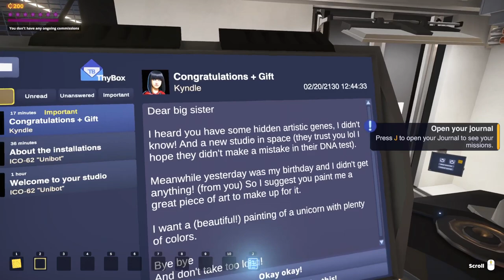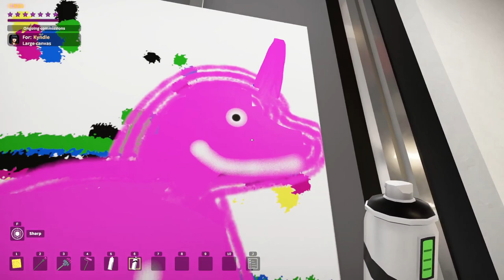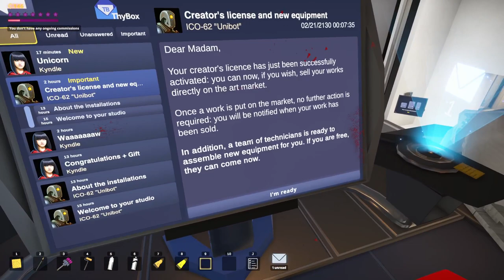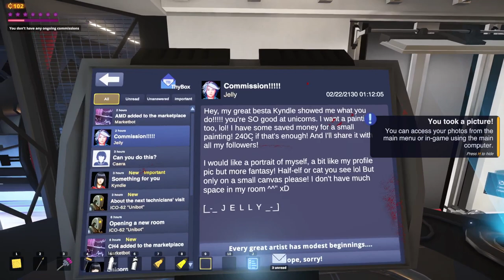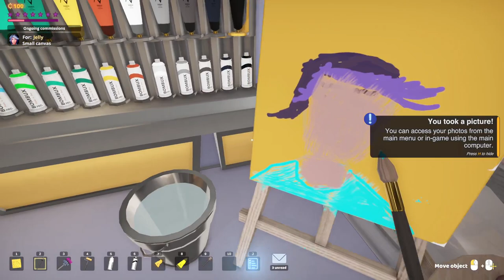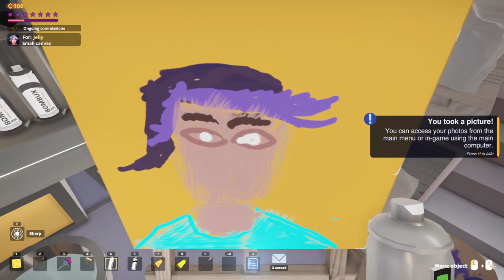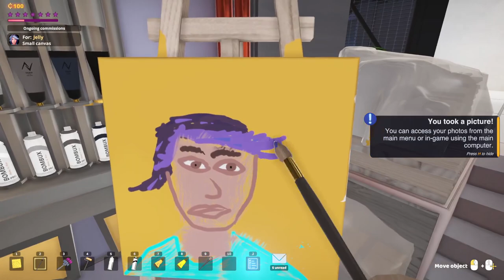I Used Explosions To Become A World Renowned Artist - SuchArt! Genius Artist Simulator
I Used Explosions To Become A World Renowned Artist in SuchArt! Genius Artist Simulator. SuchArt! is a unique artist sim game with realistic paint mixing, physics and numerous painting tools. Upgrade and customize your studio, complete tasks, sell and expose art, buy instruments and get famous! In this first episode I show off my artistic talent by selling a unicorn painting, a portrait and some explosive and gravity-defying art. I hope you enjoyed this episode of SuchArt!

About SuchArt!:

In SuchArt you are a genius artist living in the year 2130. Make the best of the space studio you own. Create art with a large variety of tools, sell your works, get famous and upgrade your studio! Let your imagination run wild and create the art of your dreams!

-Classics-

-Links-